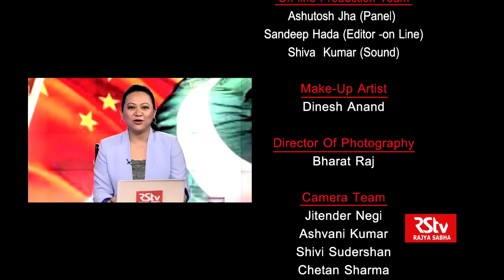India's World - Challenges for India as a Global Power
Anchor : TRACY SHILSHI

Guest : Seshadri Chari, Member, BJP National Executive

           : Pawan Varma, Former Diplomat

       : C. Rajamohan, Foreign Policy Analyst